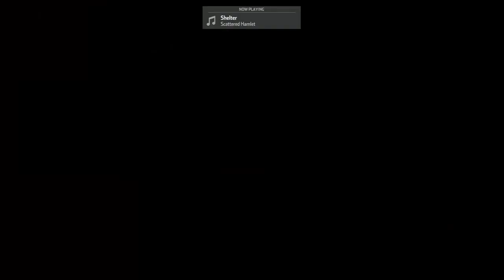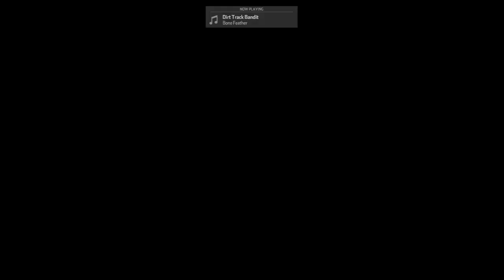NASCAR Heat 3 ‎XTREME Dirt tour online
Racing in the xtreme dirt tour online